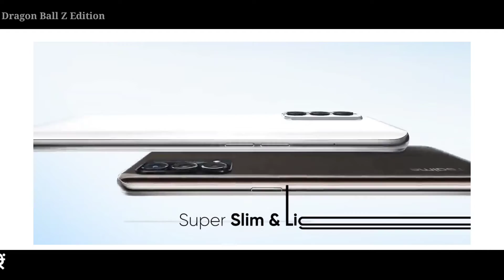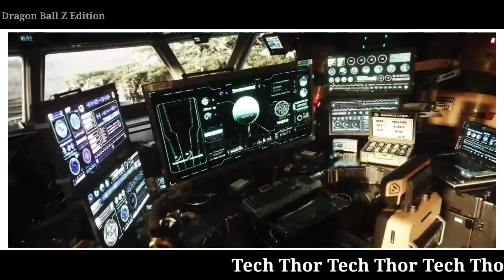Realme GT Neo Dragon Edition Specification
1) realme gt neo 2 dragon ball z
2) realme gt neo 2
3) realme dragon ball
4) realme gt neo 2 dragon ball
5) realme gt dragon ball
6) realme gt 2 pro
7) realme gt 2
8) realme gt 2 review
9)realme gt2 series
10) realme gt neo2 dragon ball
11)realme gt
12) realme gt2 pro
13)realme gt2,gt 2 review
14) realme gt2 pro review
15) realme gt 2 series
16) realme gt neo 2 dragon ball edition
17) gt 2 unboxing,gt2 pro unboxing
18) realme dragon ball z

About:- Tech Thor it is a Tech Channel here you will get videos on the latest upcoming SmartPhones, their new specifications & Everything related to smartphones on a daily basis.